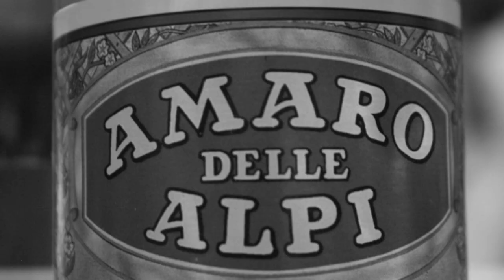Filmato ultimo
valgoglio